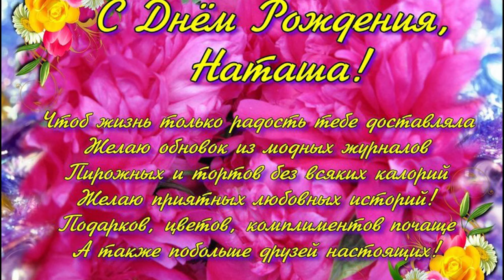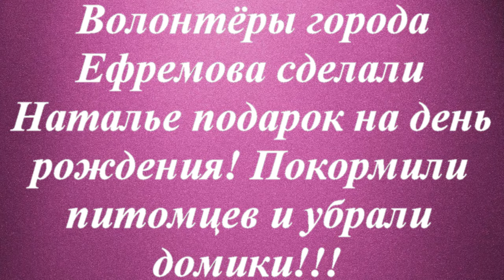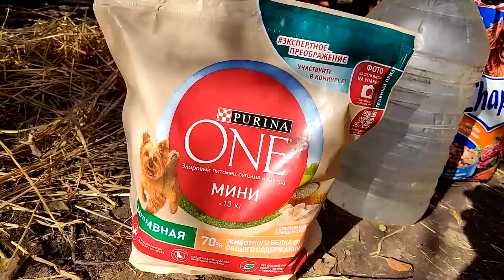Помогите нам выжить На пределе...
Друзья!!! Мои любимые и верные! Огромное вам спасибо за поздравления!!!
Я вас ОБОЖАЮ!!! Но жизнь и спасение продолжается!!
Нет выходных и праздников у меня! Денег на питание  тоже нет!!!
ПОМОГИТЕ! Везу экстренно малышку Лису в Рязань к Ник Нику.
И опять нужна Ваша помощь!, Ваше волшебство!! Вы со мной?

Наши реквизиты:
Карты Сбербанка
Visa: 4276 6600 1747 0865
Paysend: на имя MARIYA SEMYASHKINA
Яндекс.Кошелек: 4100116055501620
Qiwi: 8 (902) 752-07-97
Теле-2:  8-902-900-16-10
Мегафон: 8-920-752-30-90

Мы проверили новую систему, деньги доходят отлично и без проблем:
1.Регистрация несложная, нужны телефон и почта. Полученный на телефон код ввести в нужное поле.
2.Чтобы  Правильно завершить Регистрацию, дождитесь прихода подтверждающего письма на  ВАШУ почту И ПРОЙДИТЕ по ссылке.
3. После подтверждения на почте - первый  денежный перевод
Данные получателя: MARIYA SEMYASHKINA
карты Сбербанка
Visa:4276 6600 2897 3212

 Western Union.

АВТОПЛАТЁЖ!!!

Подключить услугу «Автоплатеж» можно несколькими способами:
1. Через сайт Сбербанка.
2. Через банкомат.
3. В отделении банка.
4. Через «Мобильный банк»